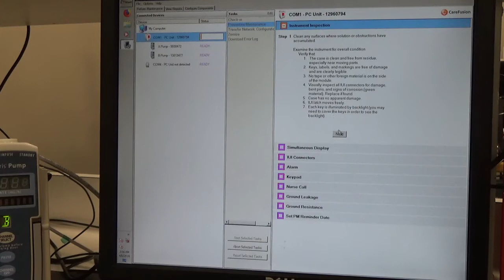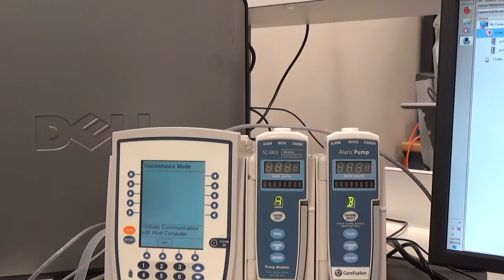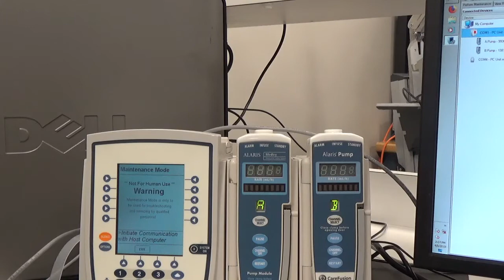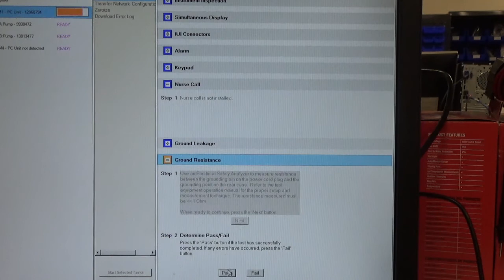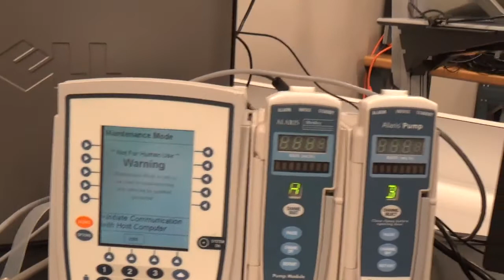Infusion Pump: Hospira Alaris Preventative Maintenance Software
Video shows how to step through the Hospira Alaris Preventative Maintenance Software.